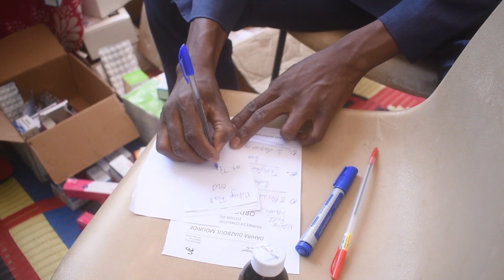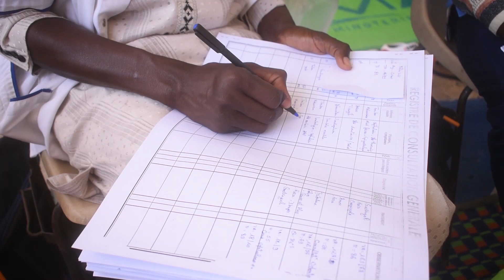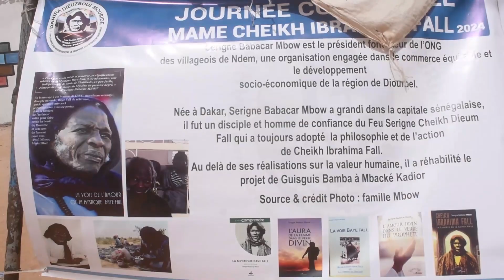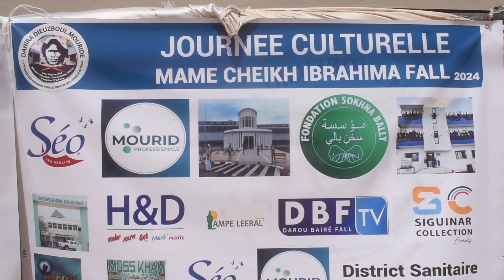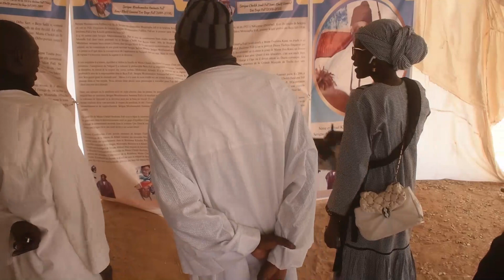JOURNEE CULTURELLE MAME CHEIKH IBRAHIMA FALL 2024